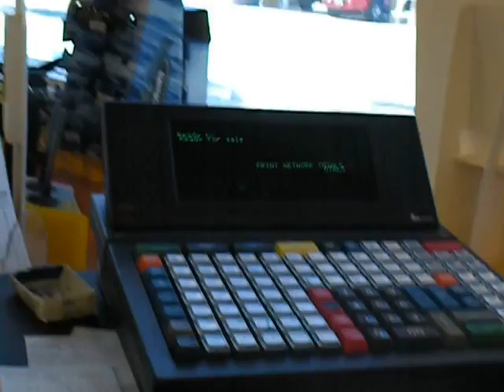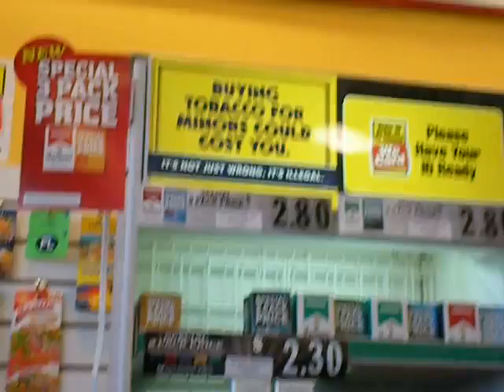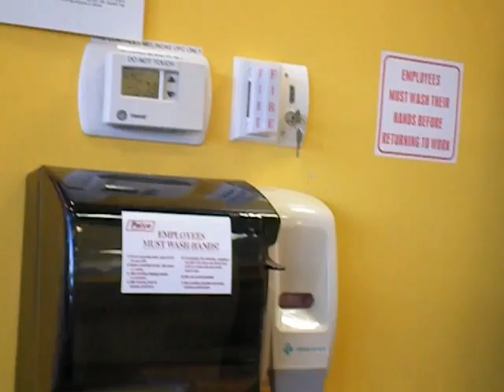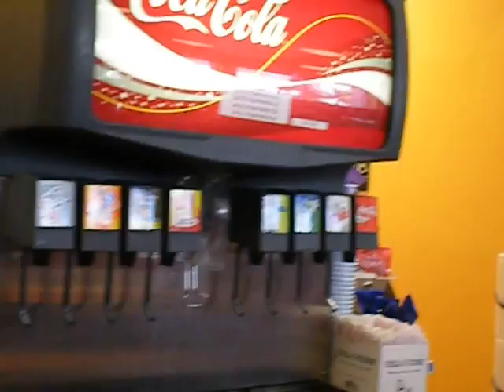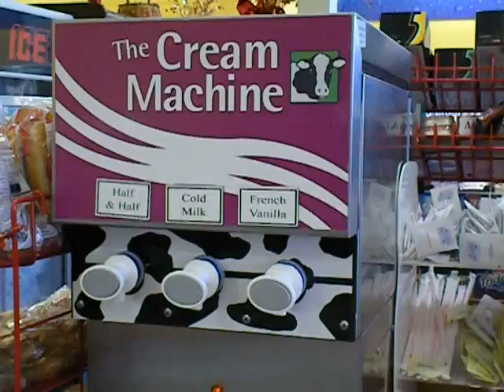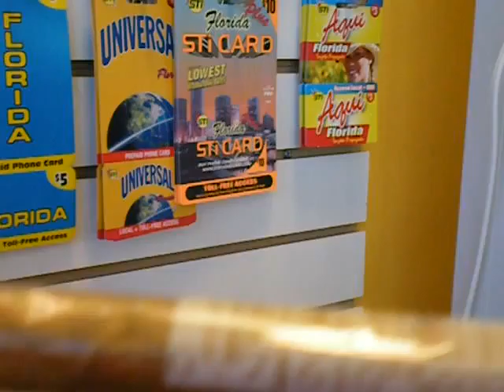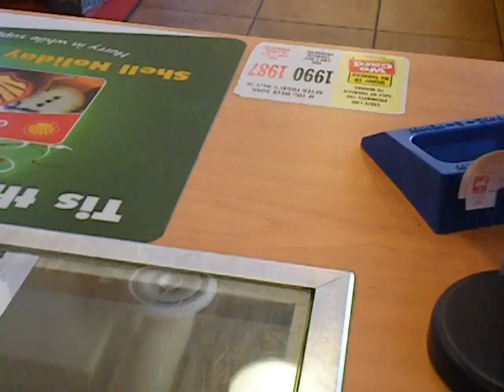Trabajando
disfrutenlo que yo ya me mate de risa viendo que soy un poco loquilla